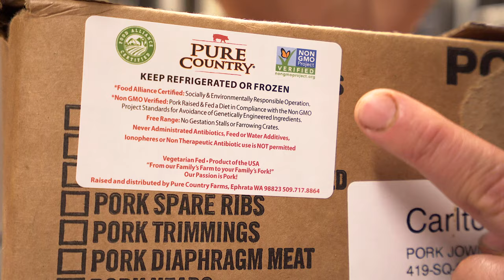The Dué Way: Homemade Guanciale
Guanciale [gwaan•chaa•lei]

At Dué we make our guanciale from scratch to make sure that it is up to the Dué standard! And to honor the authenticity of our Italian dishes, the recipe for our spice mixture is straight from Tuscany. It’s all in the family; the recipe mixture is from Head Chef Filippo’s grandfather!

One of our responsibilities as a restaurant is to buy local to keep our global carbon footprint small, and to treat our ingredients with the utmost respect. Keeping in this, we source our pork cheek from Pure Country farms to ensure that our locally raised pork is free range, and never introduced to antibiotics or GMOs.

Guanciale, not to be mistaken for pancetta or bacon, is made from a thick cut of pork cheek, and cured in our spice mixture for at least 5 weeks. This Italian style of rich, crisp, and melt in your mouth goodness is in 3 of our most traditional dishes: Amatriciana, Cacio & Pepe, and the seasonal dish, Carbonara.